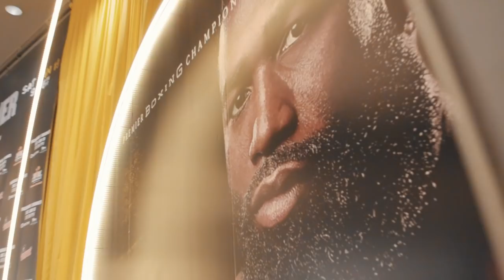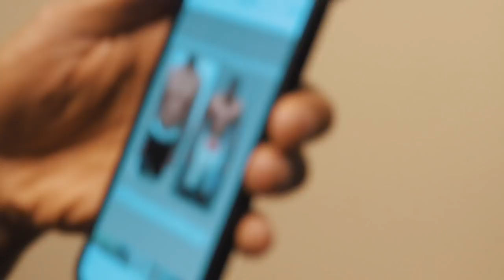MICHAEL BLACKSON REACTION to JACK X BROWNE OUTBREAK!!!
BADOU JACK AND MARCUS BROWNE ALMOST GET INTO IT DURING WEIGH IN FACE OFF!

Michael Blackson stops in to wish the champ luck and check in on his weight!

See the fight live on PPV and Showtime Friday, Jan 19th!